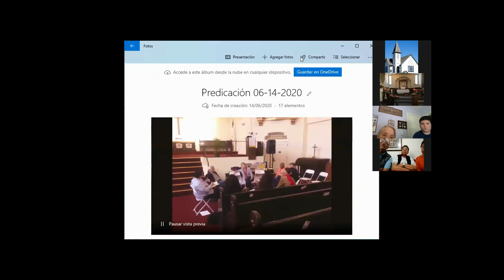06/14/20 TeleWorship Service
Message from Reverend Doctor Joel Hortiales.
Congratulations Pastor Joel!